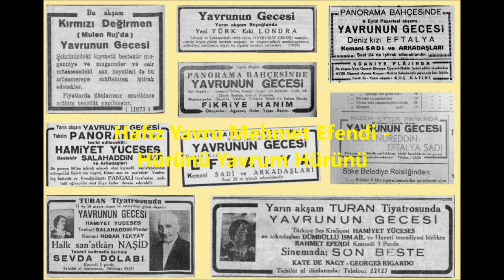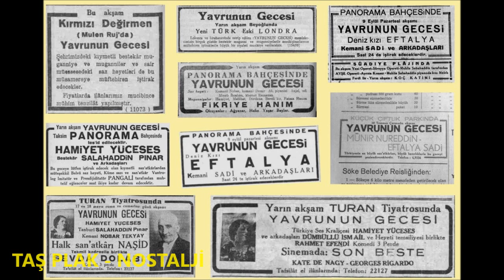Hafız Yavru Mehmet Efendi - Hürünü Yavrum Hürünü